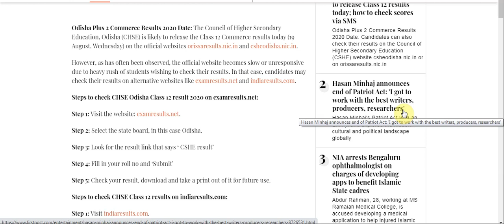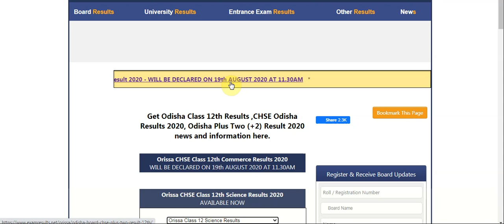Odisha Plus 2 Commerce Results 2020 Date likely to declare today